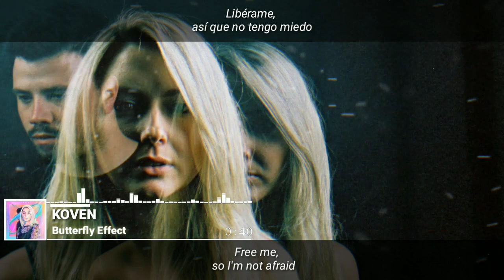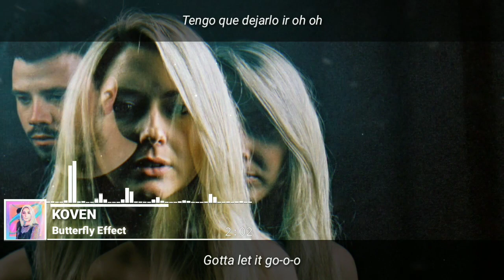[Lyrics] Koven - Butterfly Effect [Letra en español]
Koven - Butterfly Effect by Monstercat on SoundCloud

KOVEN. (@KOVENuk)

KOVEN (@kovenuk) • Fotos y videos

KOVEN.'s stream on SoundCloud

Koven

Espero que te guste mi ❤  trabajo💻 si es así
mucho gracias 😁✌♥❤💿🎶
Escribeno en la página de Facebook tu
música que quieres que traduscamos
Fans Español EDM 👈♥❌